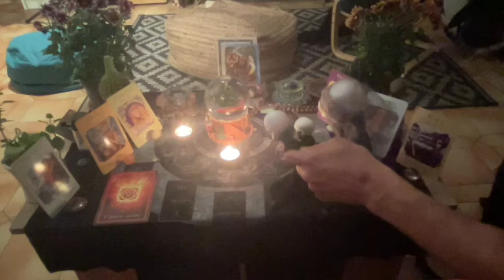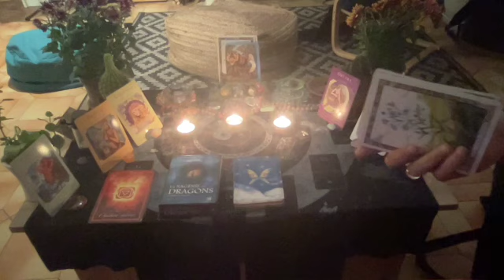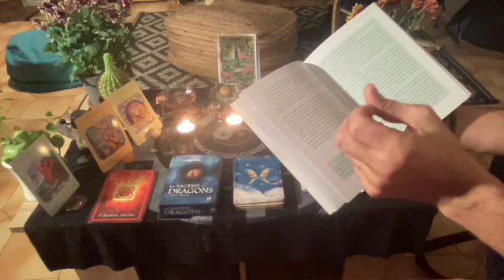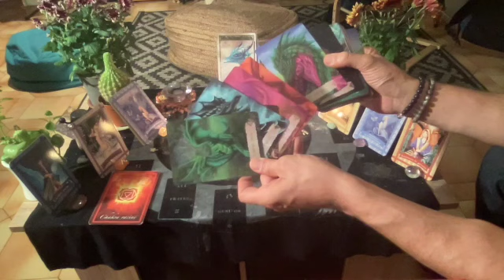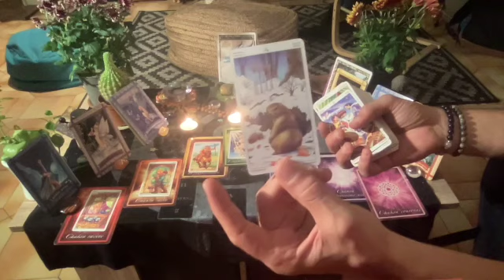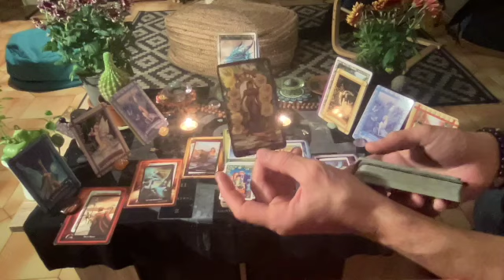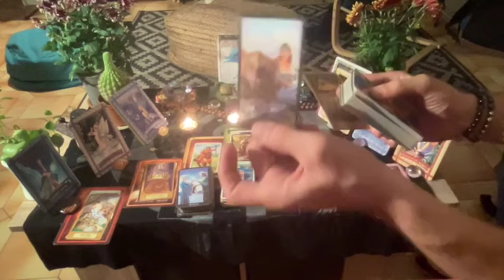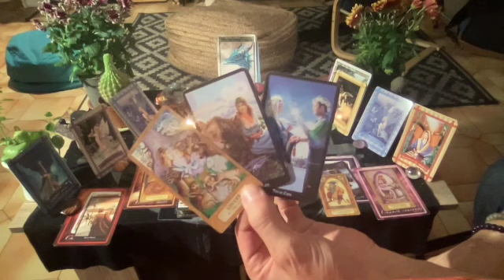Message de Samain🌟Succès🌟Un Amour Amplifié entre 2 Chamanes en prenant soin de Soi et des Autres🍀💞🐉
Bonjour,

Ami(e)s spirituel(le)s je vous invite à découvrir votre le message intemporel de Samain entre la Nouvelle en Scorpion, lié à l'Eclipse Solaire partielle et la Pleine Lune en Taureau qui donnera lieu à une Eclipse Lunaire Totale!

Bonne écoute

Je vous mets aussi la vidéo sur la Constellation du Scorpion qui nous influence ce mois-ci :

Et Pour ceux et celles qui souhaitent poursuivre la découverte de mes compos musicales je vous mets le lien de ma chaîne YouTube, N'hésitez pas à vous Abonnez, c'est totalement Gratuit et puis ça me permettra de communiquer auprès des petits bars marseillais qui auront bien envi de m'accueillir un Jour! On sait jamais que je réalise un de mes rêves d'enfant d'ici la fin de l'année ! Allez j'y crois !

0:00-Bienvenu(e)s
01:50-Message Général de Samain
05:05-Messages Généraux avec:
- L'Oracle Druidique des Plantes
- L'Oracle des Fées
- L'Oracle de la Sagesse des Dragons
17:40-Sentimental avec les Tarots de la Roue Celtique, des Sorcières et de la Chrysalide

Bonne écoute
A bientôt

Poco